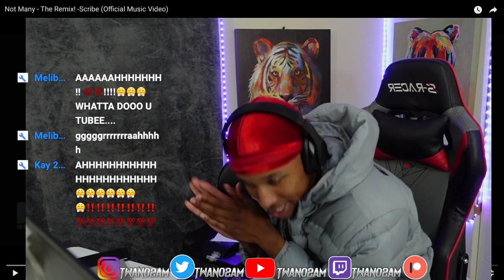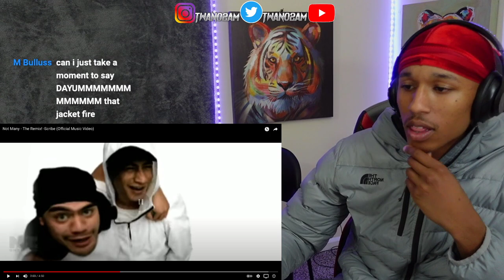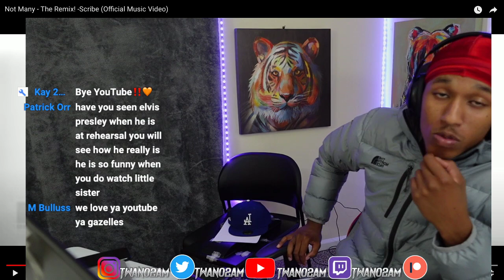We Need More!! Scribe - Not Many *LIVE AMERICAN REACTION*